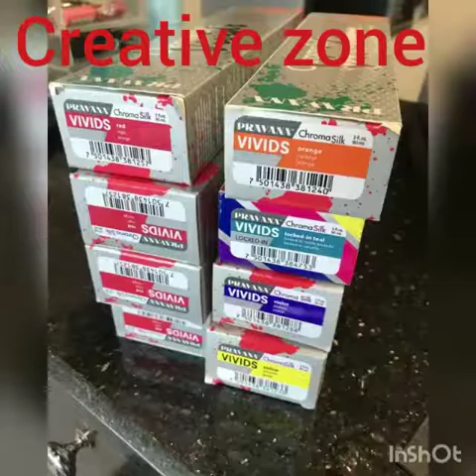Creative zone beauty academy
Creative zone best service provider company 100% orignal product use chooze new look vist creative zone brand from Singapore.